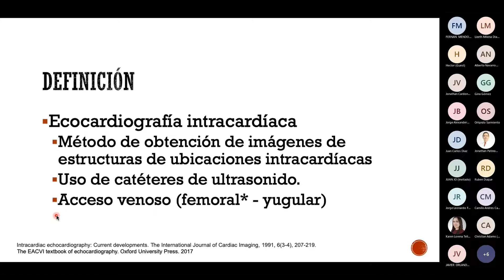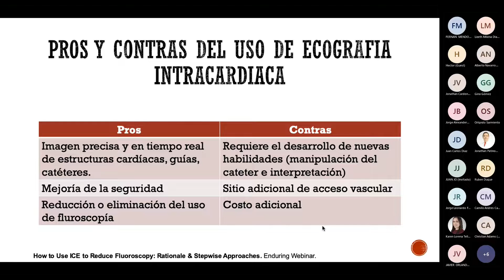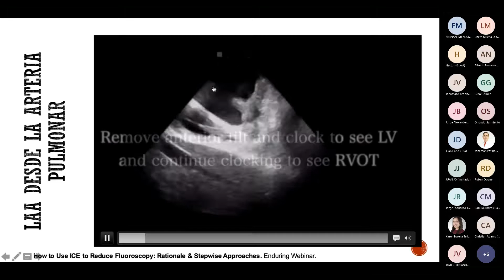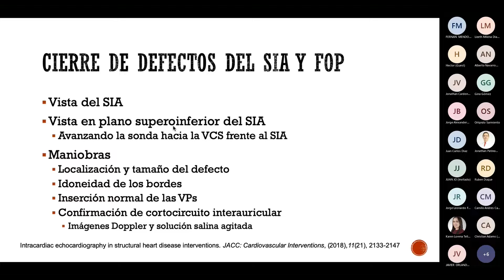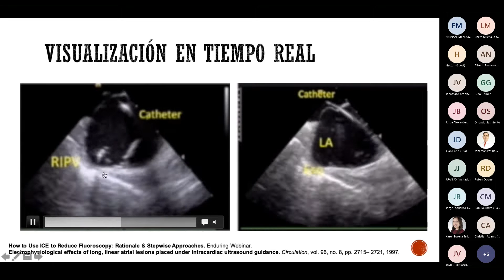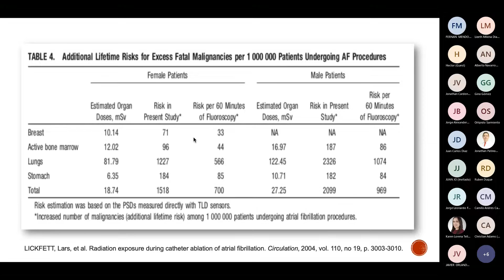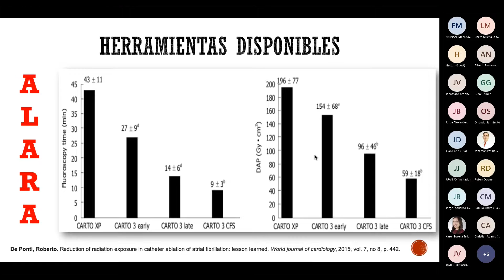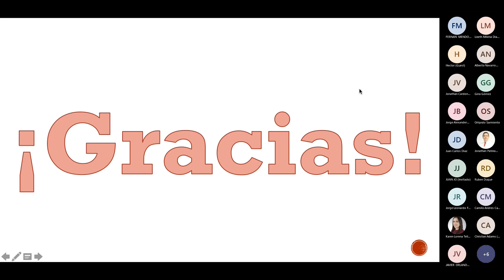Conferencia Ecografía intracardíaca ¿Qué es y cuál es su utilidad en procedimientos de cardiología?"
Curriculum Fellows Colombia
Conferencia: "Ecografía intracardiaca: ¿Qué es y cuál es su utilidad en procedimientos de cardiología?"

Conferencista:
Dr. David Santacruz Pacheco
Internista, Cardiólogo, Electrofisiólogo.
Departamento de electrofisiología y Arritmias
Fundación Clínica Shaio